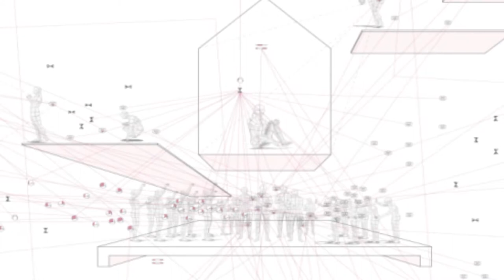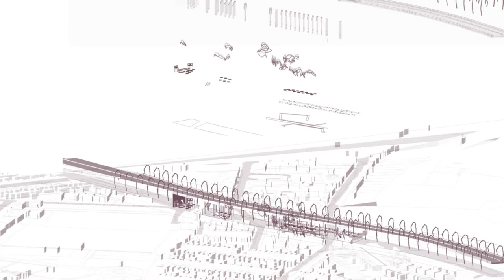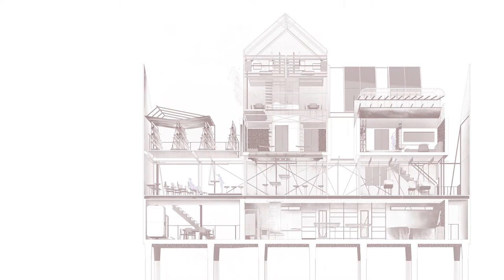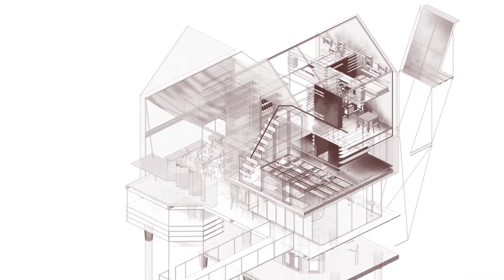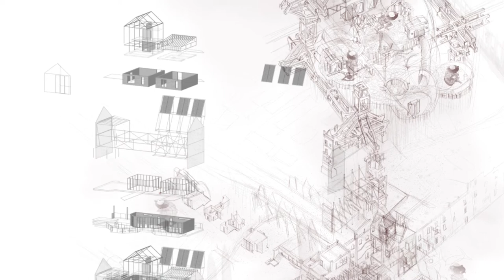VIDEO PEACE Scenario Synopsis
A visual overview of the scenario for PEACE and relationships of actors and agents.